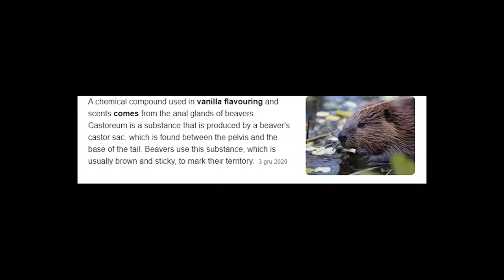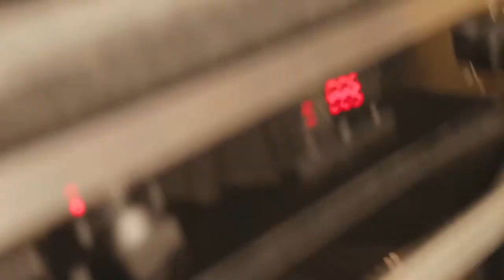CURSED NANA'S DEVIL cake. 👹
☝ Hit thumbs up if you like the video!
and let me know what I did wrong in the comments below.

Camera/Thumbnail -Ira Rocha @4chiev3
Video Editing - Kamil Ciemięga @kamilciemienga
You can also find me here 😊